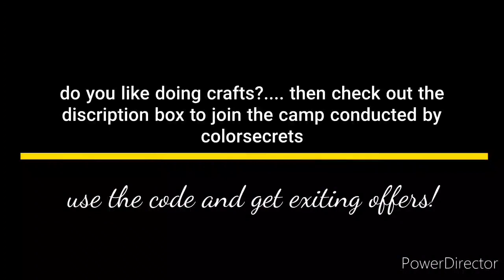Making of Lamp Shade by AbijithKumar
Hi everyone!!!🤩. color secrets is offering creative craft camp 🎨🖌️for 10 days with 10 different crafts.They have an Instagram account where they sell creative and colorful gifts🎁🧧.join their camp for 10 days and make your little ones lockdown creative✨!!...if your the participant of the camp after seeing this video you can use the code " *abijith21* " and grab the camp kit for free🤷🏼‍♂️...so hurry up and start registering 📝.if you're interested you can ping a message to the given phone no. or to their Instagram id in the poster presented in the end of the video📸.